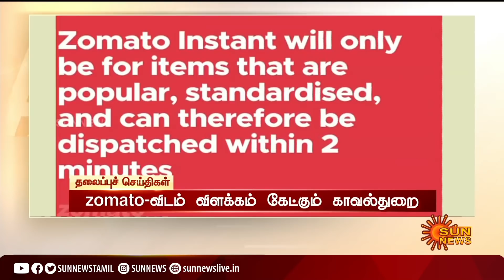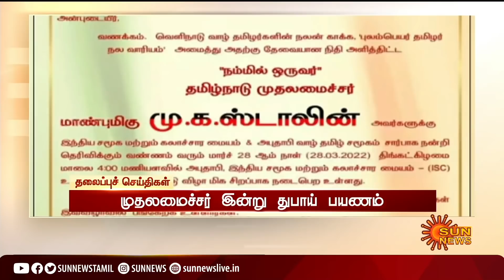காலை 10 மணி தலைப்புச் செய்திகள்! | HeadLines |10AM | 24-03-2022 | Sun News